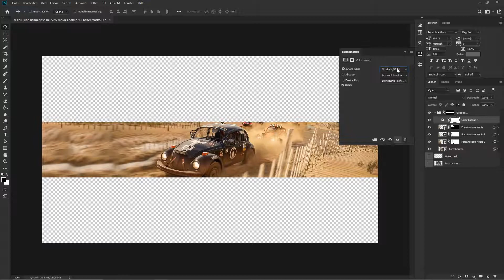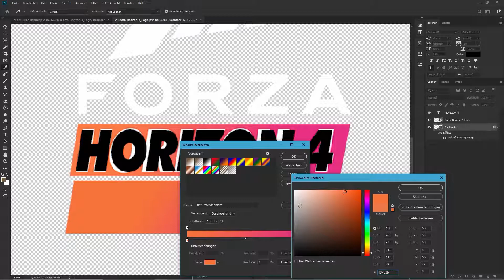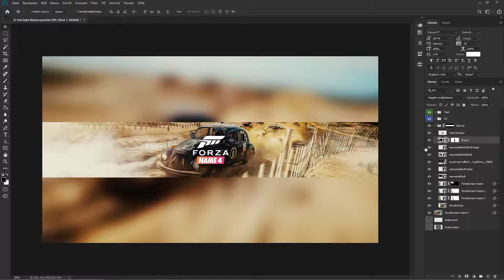Free FORZA HORIZON 4 YouTube Banner Template | S03E84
☕️ DOWNLOAD

✔️ CREATOR

⚡️ ORDER

❤️ LINKS